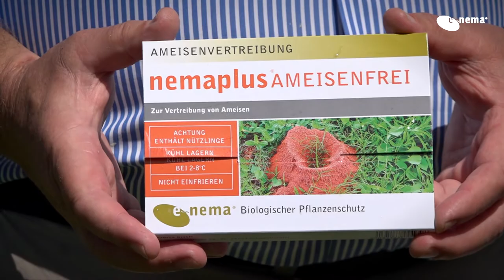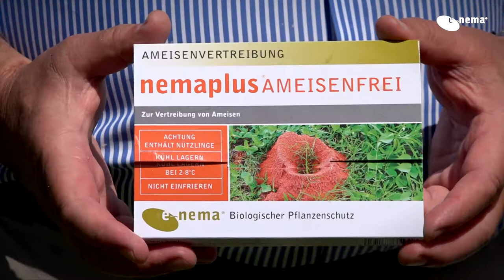nemaplus® - House + Garden- Biocontrol of Ants with beneficial nematodes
In this video e-nema demonstrates biocontrol of ants with beneficial entomopathogenic nematodes.
Prof. Dr. Ralf-Udo Ehlers explains vividly how to control ants with nemaplus®, a product that contains beneficial nematodes (Steinernema feltiae) which chase away ants. Application sides are terraces, lawns, stone walls and plant tubs.

(344 Aufrufe bis Juni 2018)